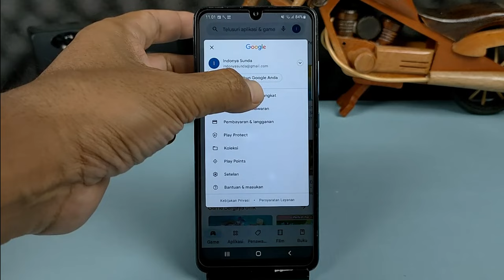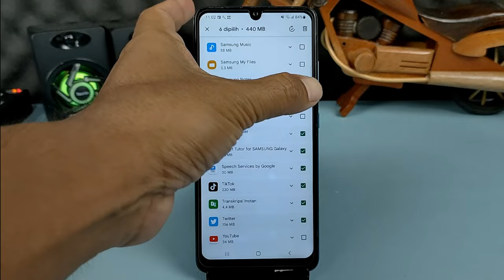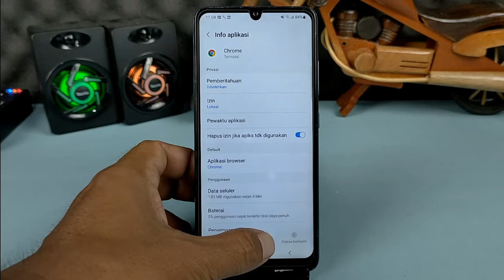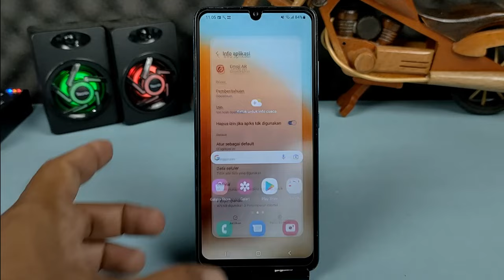Cara Hapus Aplikasi Bawaan Di Hp Samsung Tanpa Root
Hai semuanya, di video ini saya share ke kalian semua yaitu cara untuk menghapus aplikasi bawaan di HP Samsung.
Jika kalian memiliki ponsel baru Maka sudah pasti akan banyak ditemukan aplikasi bawaan atau bootloader di dalamnya, dan mungkin dari sebagian aplikasi tersebut kalian tidak memerlukannya.

Nah supaya aplikasi bawaan yang ada di HP Samsung tidak memenuhi ruang penyimpanan dan juga RAM, maka kalian bisa menghapusnya dengan mudah tanpa menggunakan aplikasi tambahan ataupun akses root.

Terima kasih